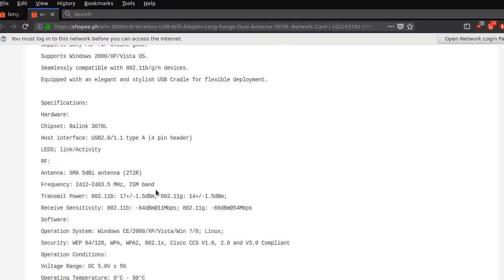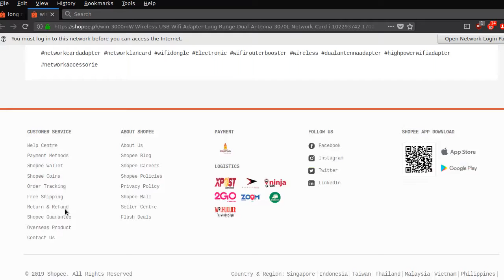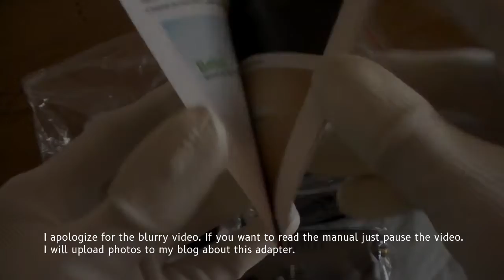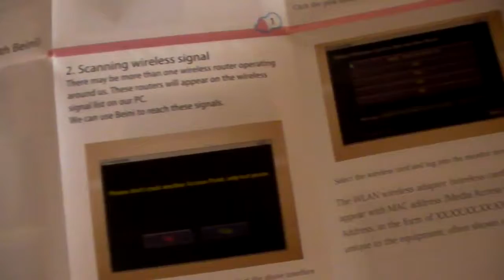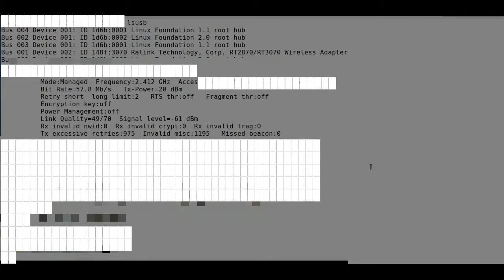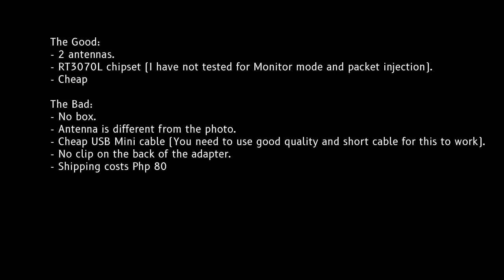#37 Long Range Wi-Fi 2.4GHz 3W Unboxing and Review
Chipset is Ralink3070, rt2800usb driver. 2x antenna not sure if it is 5dBi or just 3dBi.
Increasing txpower: https :// raspiblog.noblogs. org /post/2019/08/04 /bypassing-the-wifi-tx-power20-dbm-limit/